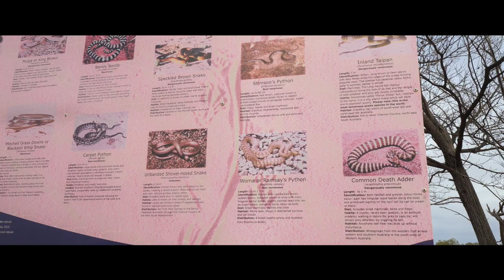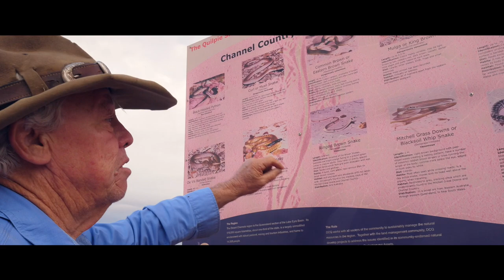We crossed the Australia continent with 5 Jeeps. ep1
This is my vlog about our BFG East-West Australia Expedition from July this year.

We crossed the whole Australia continent from the east coast to the most west point-Steep point. 18 days, with five Jeeps, 13 team members and 6000 kms. We crossed the great Simpson desert, we camped all the way from the east coast to the west coast. This is definitely one of the best overland expedition I've ever been to.

This trip is meant to celebrate the 50th anniversary of the human first vehiclely crossing of the continent.

Camera Gear:
Panasonic GH5

Team Members:
Rick Péwé
Chris Collard
Sue Mead
Michael Bowen
Ben Davidson
Justin He
Alan & Karen McMullen
Vaughn Becker
Derek Redmond
Dave EMU Parkinson

And two original team member from the 1969 expedition:
Ian MacDonald
John Eggleston

@bfgoodrichtires @jeep and @sevenslotexpedition WITH ALL social media and @warn @teraflex @factor55 @bestop whenever applicable. Instagram hashtags are

Jeeps:
two Jeep JK
one Jeep JL
one Jeep TJ
one Jeep JK8 with LS3 engine swapped

offroad overland expedition travelling vlog travel